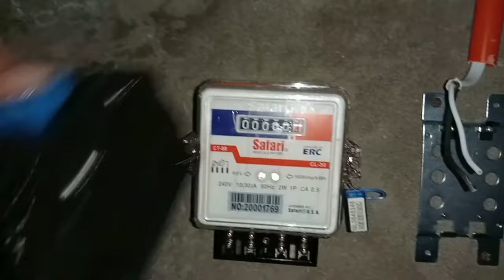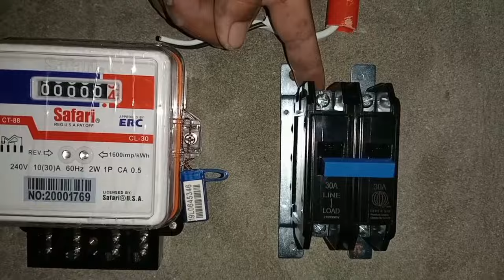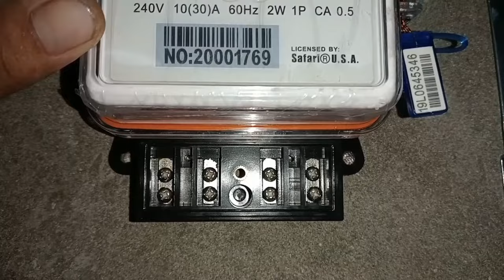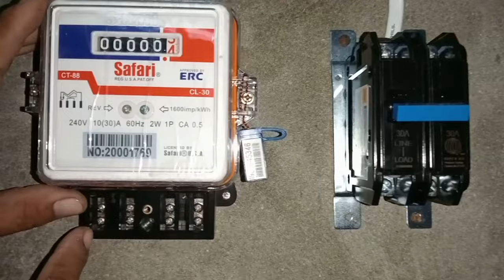PAANO MAG INSTALL NG SUB-METER WITH SAFETY BREAKER (TAGALOG TUTORIAL)